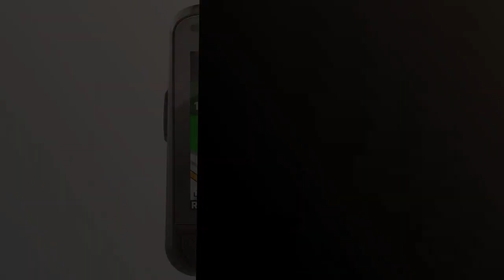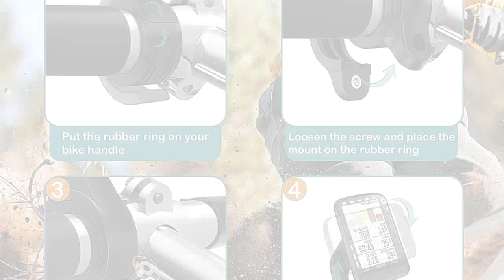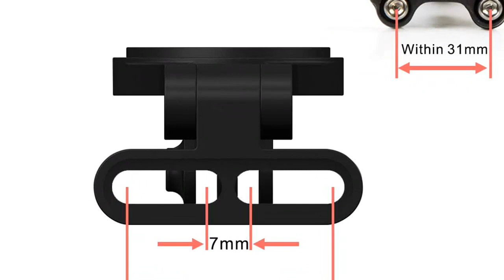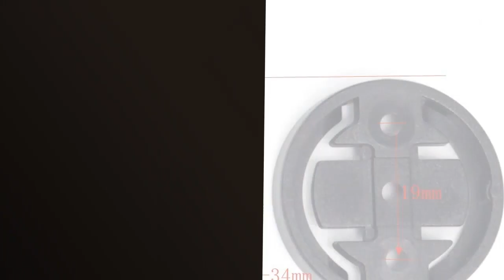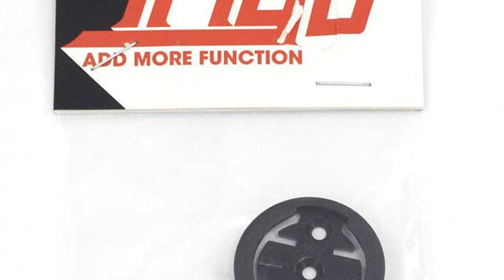Wahoo fitness elemnt bolt: Los 5 mejores wahoo fitness elemnt bolt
✋  Aquí están los 5 mejores wahoo fitness elemnt bolt disponibles en el mercado.

🔽🔽🔽 ENLACES DE COMPRA WAHOO FITNESS ELEMNT BOLT 🔽🔽🔽

1) Magene C406 Ordenador para Bicicleta Pantalla LCD de 2,5 Pulgadas GPS Resistente al Agua Inalámbrico Inteligente Montaña Bicicleta Monitor Datos de Ciclismo

2) Wahoo ELEMNT Bolt V2

3) TUSITA Soporte Frontal Exterior Compatible con Wahoo Elemnt, Elemnt Bolt, Elemnt Bolt V2, Elemnt Roam, Elemnt Mini Bike GPS - out Front Combo Manillar de Ciclismo 25,4mm 31,8mm Bicicleta GPS Mount

4) Corki Cycles - Soporte para bicicleta para ordenador Wahoo ELEMNT BOLT/ELEMNT ROAM/ELEMNT MINI (regulable), color negro

5) Trigo - Adaptador de Kit de inserción de Soporte para Ordenador de Bicicleta para Soporte Delantero Garmin Wahoo Elemnt Insert Kit Wahoo Adapter

00:00 - Intro
00:05 - 1) Magene C406 Ordenador para Bicicleta Pantalla LCD de...
01:05 - 2) Wahoo ELEMNT Bolt V2...
02:05 - 3) TUSITA Soporte Frontal Exterior Compatible con Wahoo Elemnt,...
03:13 - 4) Corki Cycles - Soporte para bicicleta para ordenador...
04:26 - 5) Trigo - Adaptador de Kit de inserción de...
05:32 - Outro